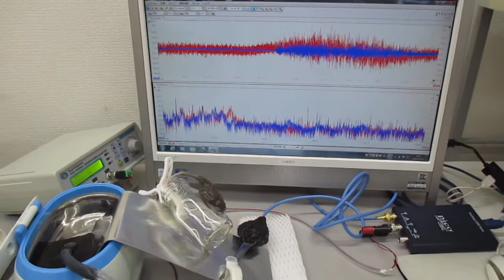メガヘルツの超音波洗浄器（超音波と表面弾性波）